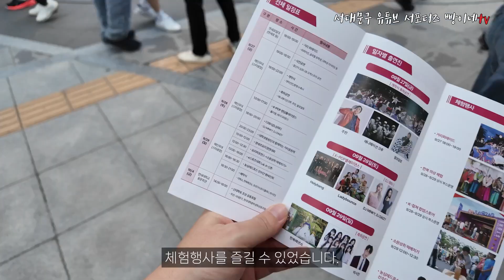서대문 대표축제! 신촌 글로벌대학문화축제!!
신촌 글로벌대학문화축제를 위해 서대문 유튜브 서포터즈가 나섰는데요!
그 대미를 장식할 @빵이네tv 입니다!!!

행사 전체의 흥겨운 모습을 담아낸 빵이네tv영상을 확인해보세요!!